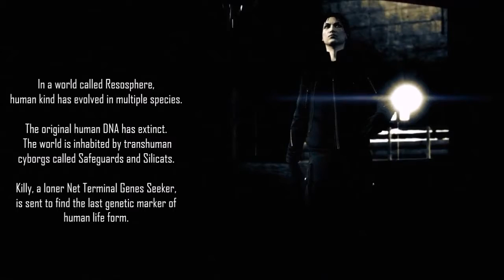BLAME!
From a Tsutmu Nihei story. With GTA V Rockstar Editor.

Thank you to Teckifou and Komhir.

Thank you Tsutomu Nihei.

Thank you BLAME! Fans.